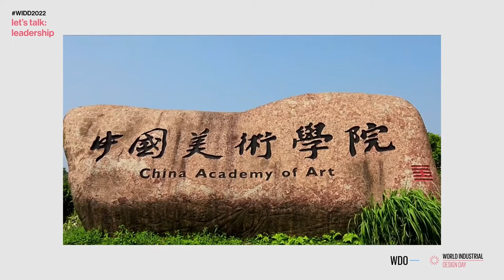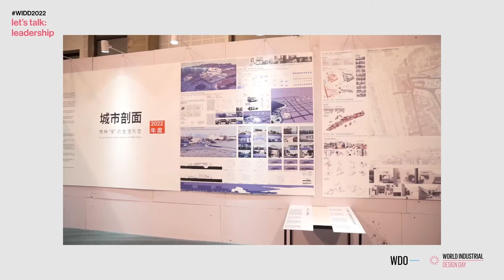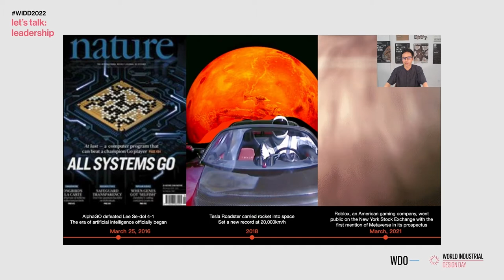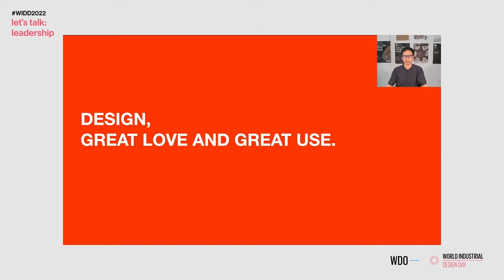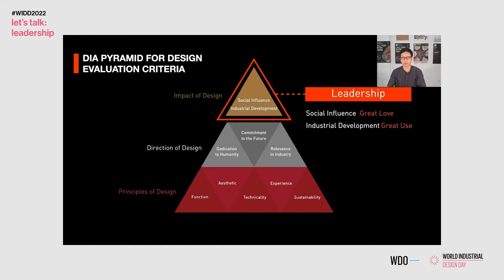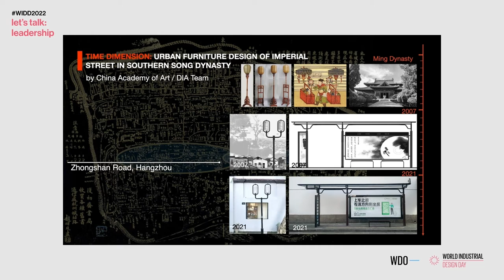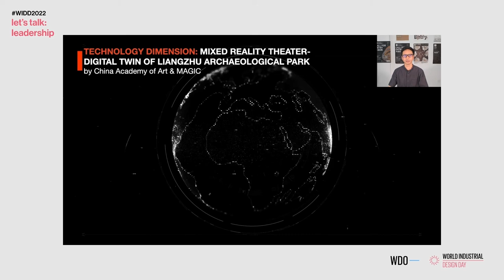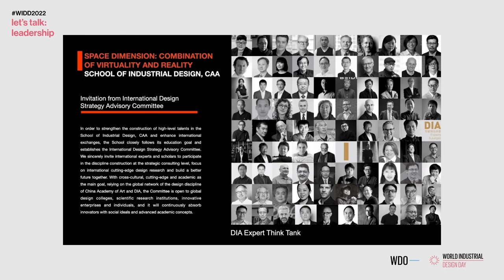let's talk: leadership | Extensive Transformation Moment of Design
Design, from the initial simple product, to the contemporary digital process and social innovation and transformation, can lead to a broad and far-reaching impact. WDO Member Design Intelligence Award (DIA) shares their take on the original intention and mission of design leadership through the lens of their projects and design context in China.

Speakers: Gao Shiming and Yun Wang

World Industrial Design Day 2022 celebrated the theme of leadership, recognizing the many ways in which designers are leading the charge towards a better future. To mark the occasion, WDO hosted a 24-hour event, let’s talk: leadership, that welcomed over 70 speakers from around the globe. Highlighting diverse leadership perspectives and insights, this virtual event featured conversations with top design leaders, mentors and emerging visionaries across different industries.

WDO.org